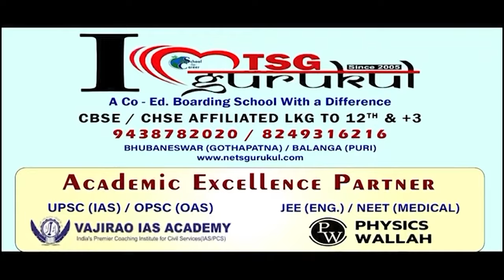ପ୍ରଧାନମନ୍ତ୍ରୀଙ୍କ ମୁହଁରେ ବାଲେଶ୍ବର ପାନ ଚାଷର ପ୍ରଶଂସା || Betel Leaf Farming || Narendra Modi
ପ୍ରଧାନମନ୍ତ୍ରୀଙ୍କ ମୁହଁରେ ବାଲେଶ୍ବର ପାନ ଚାଷର ପ୍ରଶଂସା । ମୋଦି କହିଲେ - ଧାନ, ପାନ ଓ ମୀନର ଜିଲ୍ଲା ବାଲେଶ୍ବର ।ବାଲେଶ୍ବରକୁ ବନାରସ ସହ ଯୋଡ଼େ ପାନ । ହେଲେ ବିଜେଡି ଶାସନରେ ଅବହେଳିତ ବାଲେଶ୍ବରର ପାନ ଚାଷୀ । ମିଳୁନି ପ୍ରୋତ୍ସାହନ କି ପାରିଶ୍ରମିକ, ବଢୁଛି ଚାଷୀଙ୍କ ଦୁର୍ଦ୍ଦଶା ।